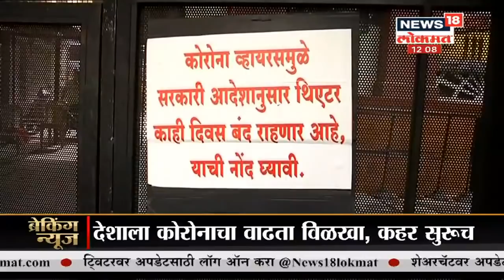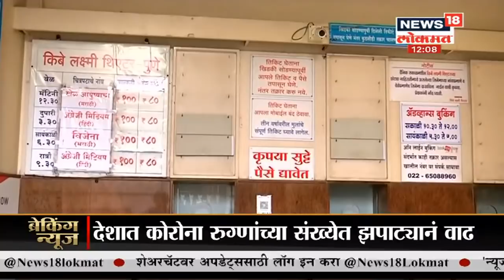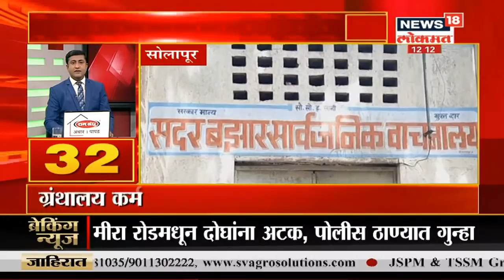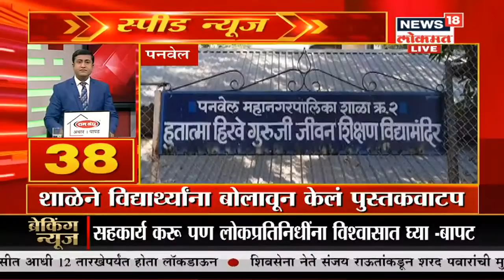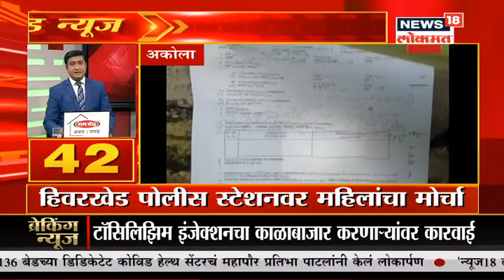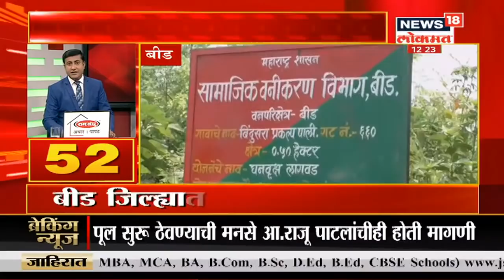Top Headlines Of Afternoon | Speed News | July 11, 2020 | News18 Lokmat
लॉकडाऊनच्या मुद्यावरून उद्धव ठाकरेंबरोबर कोणतेही मतभेद नाहीत असं शरद पवार यांनी सामनला दिलेल्या मुलाखतीत म्हटलं आहे.

/News18Lokmat